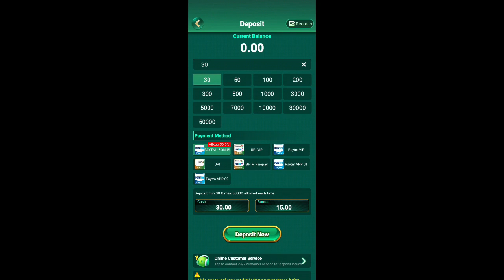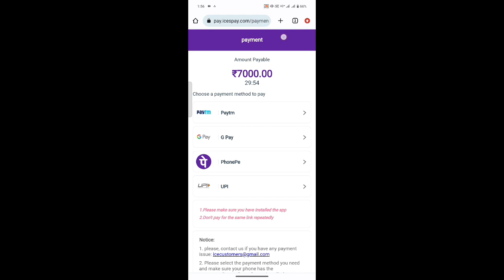Reals 567 Slots Withdrawal Kare | Reals 567 Slots Se Paise Kaise Kamaye | Reals 567 Slots Real Or Fa